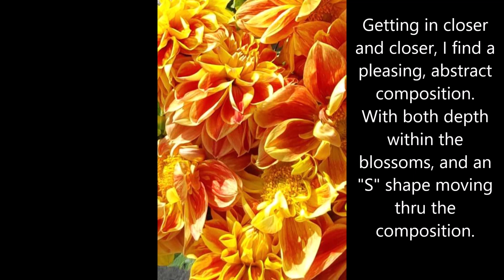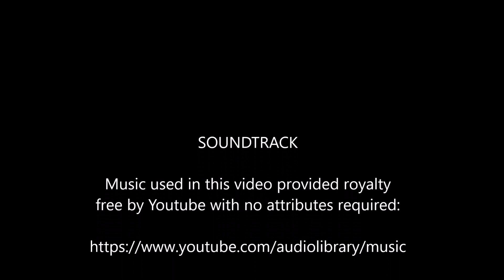Munich Dahlias, an oil painting by Delmus Phelps of some dahlia blossoms up-close.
Munich Dahlias, an oil painting by Delmus Phelps of some dahlia blossoms up-close.  Our trip to Munich was a blessing.  So much beauty in such a grand city.  Follow along with me on this journey of creating an oil painting from a visit to a farmers market.

Do you have an interest in bringing this painting into your home?  click the link below for more information!

Learn how to paint like this!  PDF instruction manual for 2 paintings.